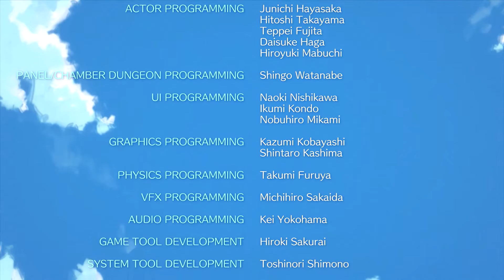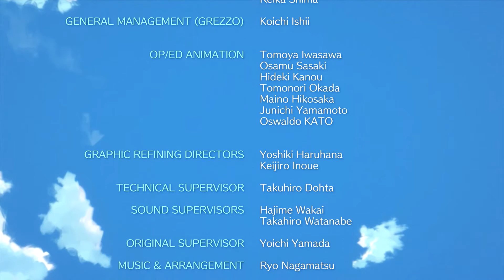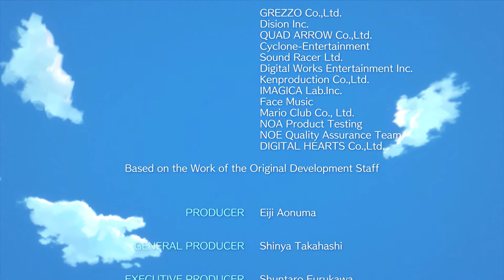The Legend of Zelda: Link's Awakening - 35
Welcome back to our Let's Play of The Legend of Zelda: Link's Awakening! Shipwrecked on the island of Koholint, Link is tasked with gathering the materials needed to wake the Wind Fish. Join us as we struggle our way through the puzzles and dungeons along the way!